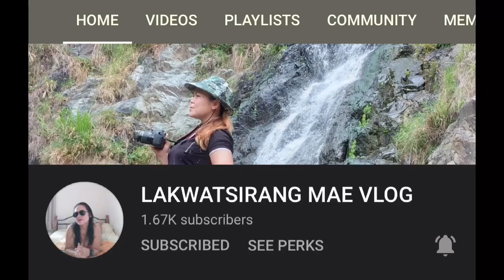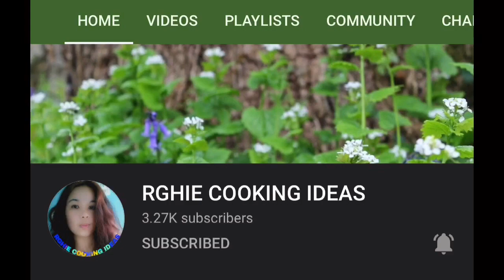Part2 Gym-pain WORKOUT 🦵💪Challenge Accepted!